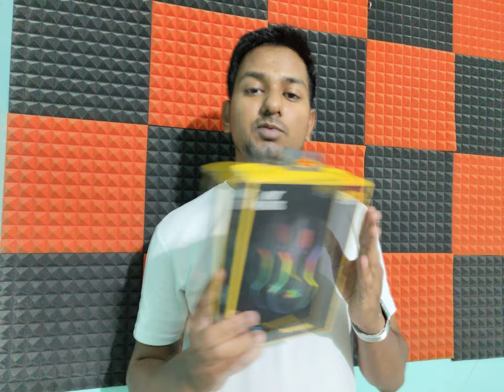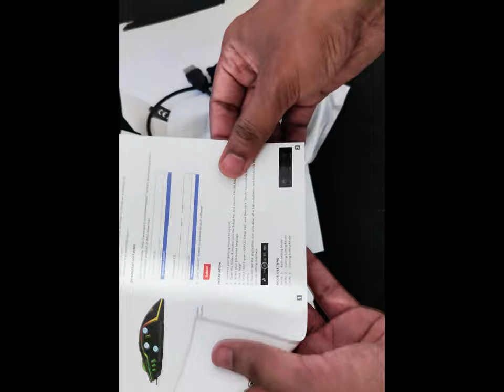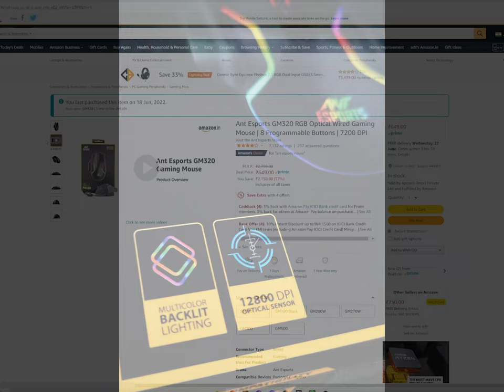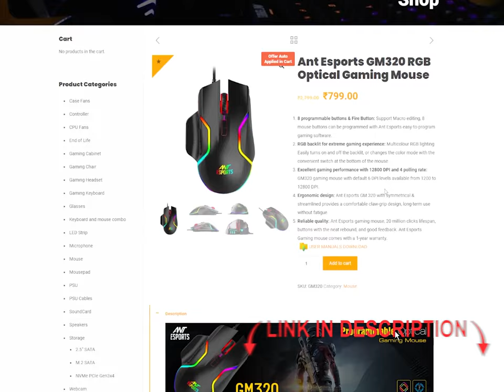Cheapest Gaming Mouse on Amazon | 2022 | RGB Ant Esports GM320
This video is about Ant Esports GM320 RGB Gaming Mouse with 8 programmable button and software support.
Unboxing Under 650 ruppes.
Gaming mouse Unboxing